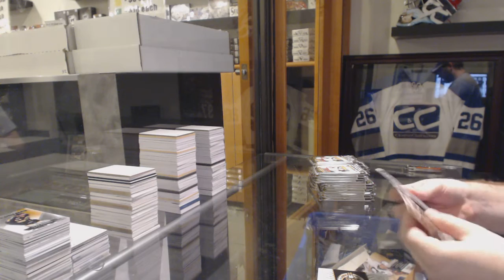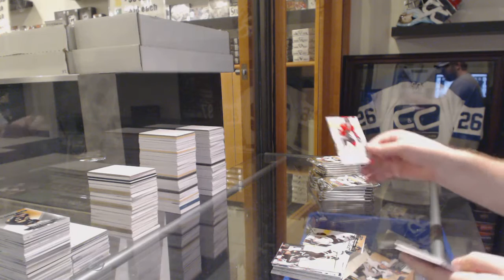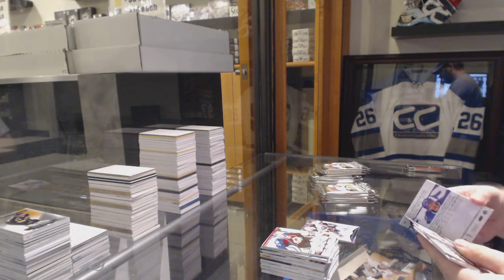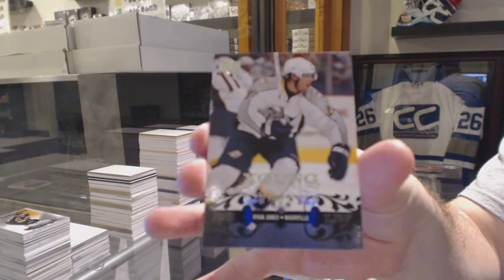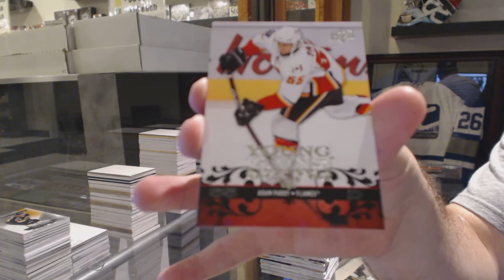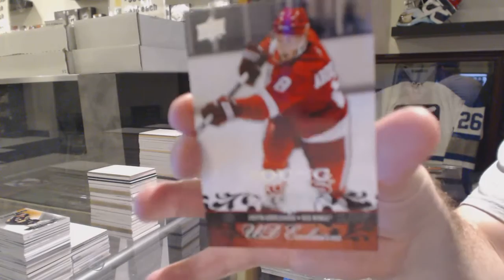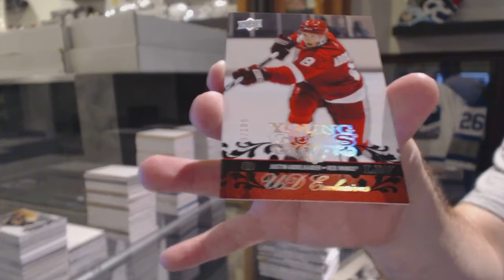Temple101's 08-09 Upper Deck Series 1 Hockey Box Break